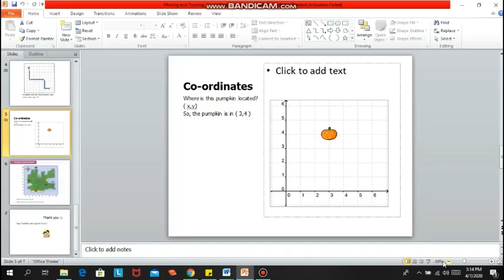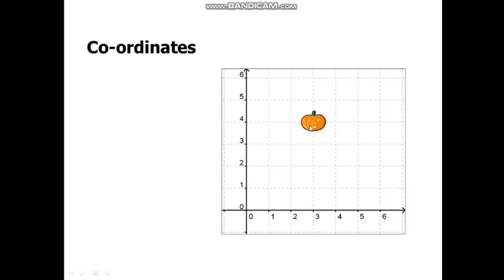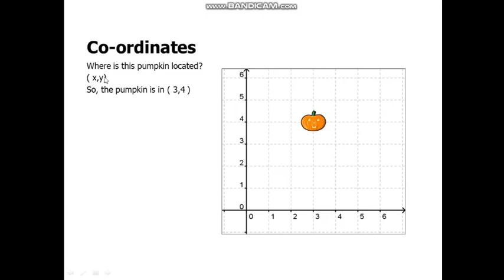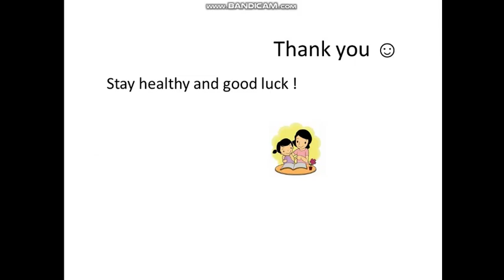Ms Annisa - Mathematics - Grade 3 - "Co ordinates"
Online Learning Pribadi Bilingual Boarding School Subject Mathematics for Grade 3
Topic : Co ordinates